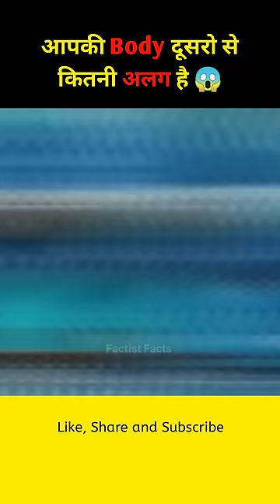आपकी Body दूसरो से कितनी अलग है 😳 | How Rare Is Your Body